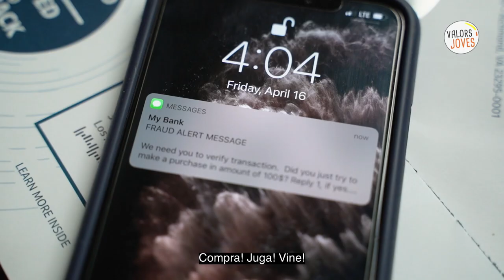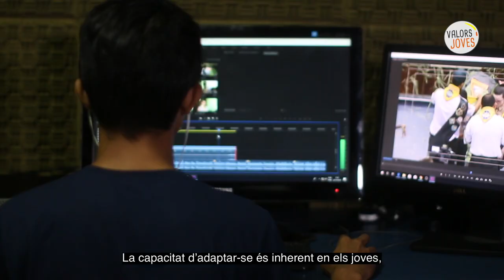I tu què en penses de la Tecnologia: perill o potencial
Arriba la darrera entrega de la iniciativa Ituqueenpenses!
Aquesta vegada parlem de tecnologia: perill o potencial?

COMPARTEIX i fes sentir la teva veu!